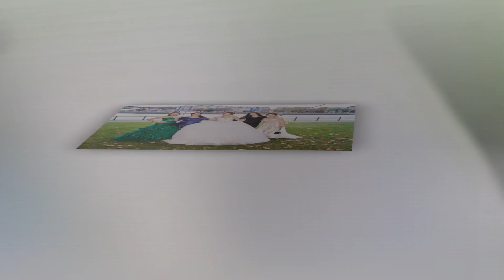FOTO ALBUM - 25.10.2019